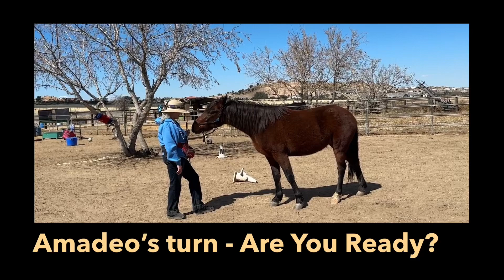Teaching Go and Come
Kim and Val played with teaching Go, Go, Go and Come, Come, Come with Antares and Amadeo.  Antares is shy so energy must be lower when sending him or he might leave and not come back.  He does respond well to being called back, but is not confident enough to put a lot of energy in the game yet.  Amadeo is more confident, leaving with greater energy and trotting happily to being called.  This is a great exercise to teach a horse to leave you when you need him to (without feeling either frightened or punished) and to come to you with happy energy as you back up and call him and reward his brilliance.